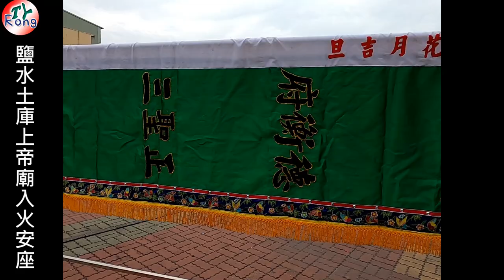鹽水土庫上帝廟入火安座繞境大典 地點:鹽水月港武廟[繞境紀錄EP1]